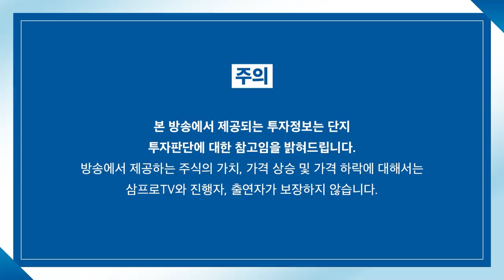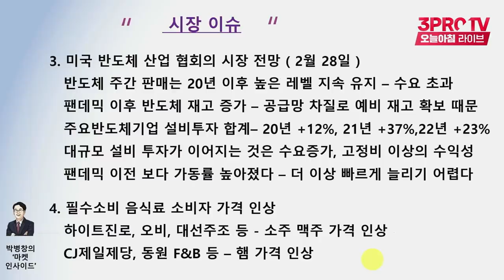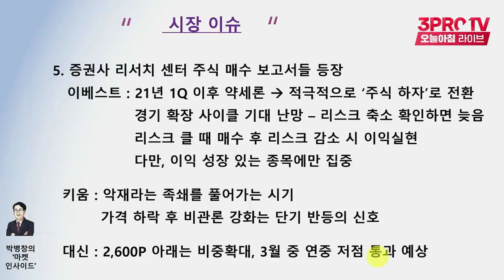[마켓인사이드] 전쟁 이후를 고려하는 시장 f. 교보증권 박병창 부장